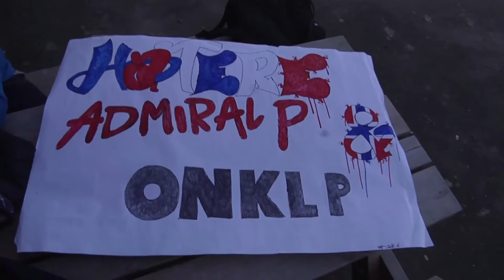Bakomfilm: Hatere Admiral P